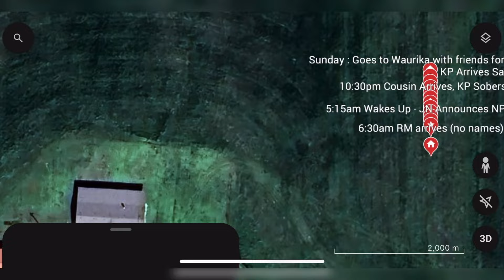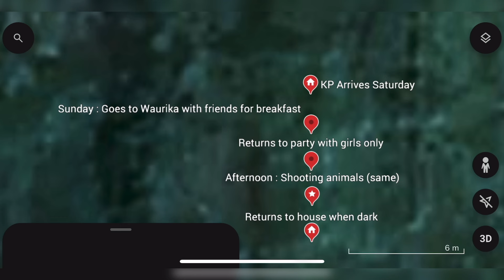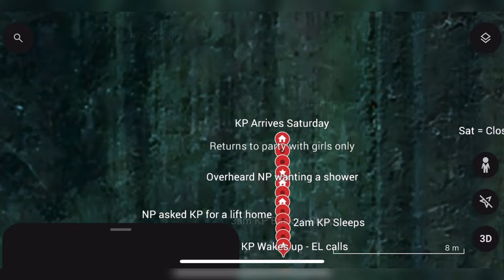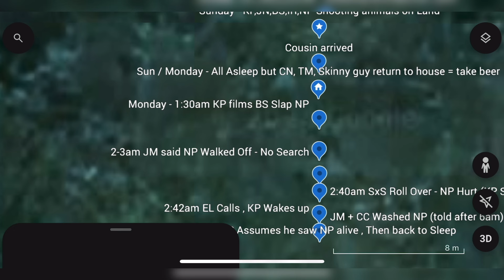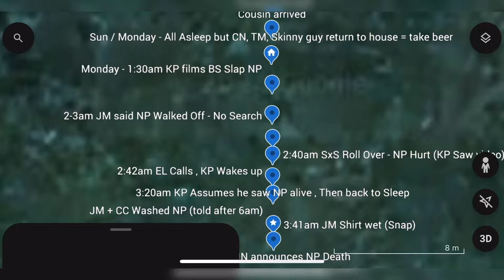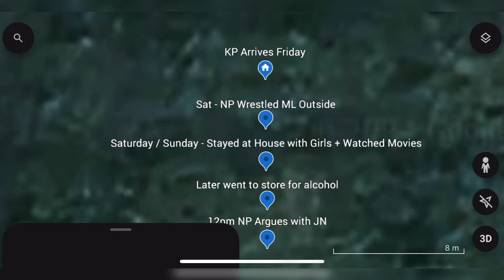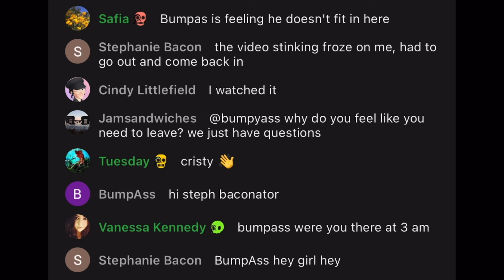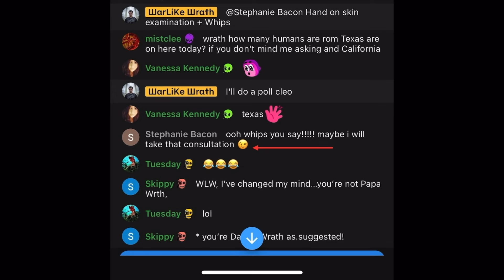Kaden Pressy's Leaked Vs Public Timeline Analysis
Kaden Pressy's leaked timeline is rather eye opening when compared to his appearance on Partners in true crime.